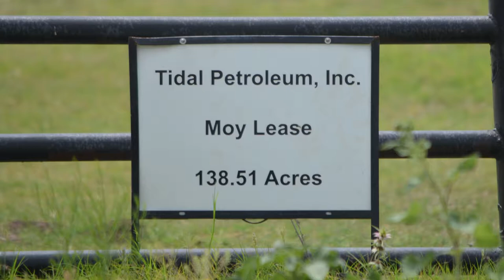Tidal Petroleum Moy Lease, Karnes County, TX (Dec 2017)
Tidal Petroleum
Moy Lease Well Site
Karnes County, TX
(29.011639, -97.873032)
Filmed 12/4/2017